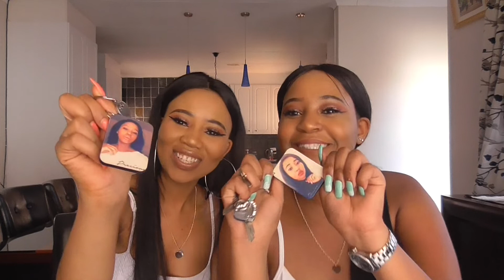BFF TAG-Our Funniest Moment Together|| South African Youtuber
*OPEN ME IN 1080HD*

HERE IS MY BESTFRIEND SINCE FIRST YEAR GUYS.